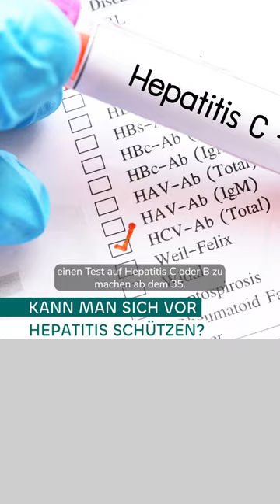Kann man sich vor Hepatitis schützen? - Doc Martin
„Hep can’t wait!“, also „Leberentzündung kann nicht warten“, ist schon seit 3 Jahren das Motto des jährlich stattfindenden Welt-Hepatitis-Tages, bei dem es u.a. um die infektiösen Formen Hepatitis B und C geht. Welche Gefahr bei Hepatitis besteht und wie man sich schützen kann, erklärt Doc Martin.

💚 Unser Medium ist das Video. Wir sind rein digital unterwegs. Alle Sendungen gibt es auf unserem YouTube-Kanal und im Smart TV (zum Beispiel bei Rakuten TV, waipu.tv, Zattoo und Co.) Unsere aktive Community interagiert mit uns in den Sozialen Medien bei Instagram und Facebook. Wir streben danach, ein Gefühl von Gemeinschaft und Verbundenheit zu fördern, indem wir die Möglichkeit bieten, eigene Erfahrungen zu teilen und mit anderen in Kontakt zu treten, die möglicherweise ähnliches erlebt haben.